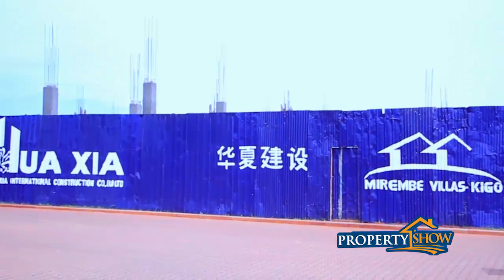THE PROPERTY OF THE WEEK MIREMBE VILLAS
Come buy a home in a luxurious gated community. come be a property owner. Mirembe Villas is giving class at an affordable price.